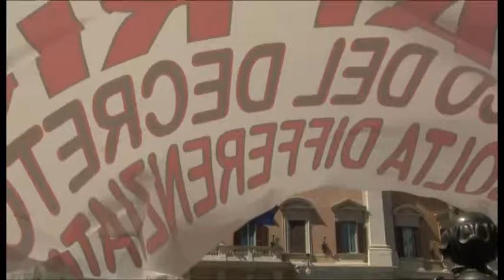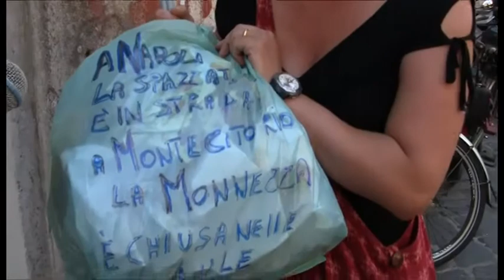Protesta napoletani a Roma contro la Lega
Video Linkiesta. Può essere utilizzato solo citando la fonte.
Protesta di napoletani a Roma davanti a Montecitorio contro la Lega Nord che non vuole il trasporto della spazzatura al Nord.